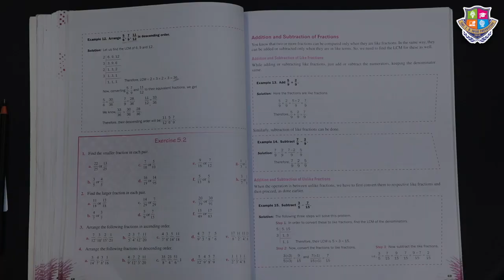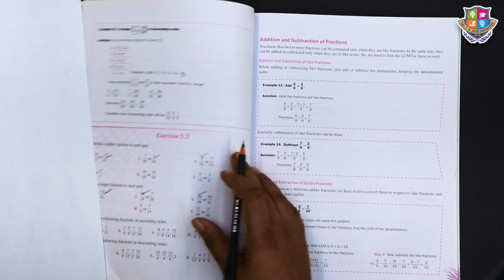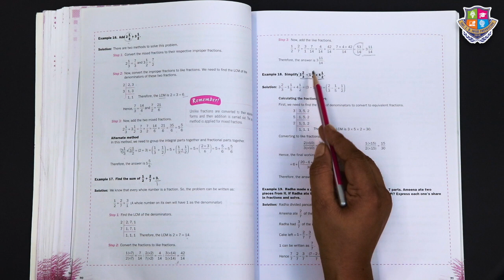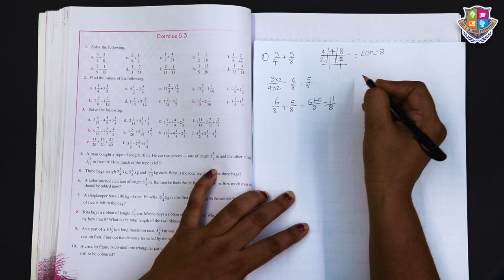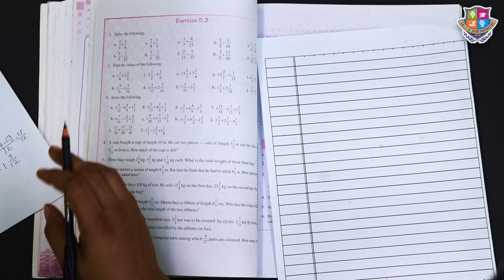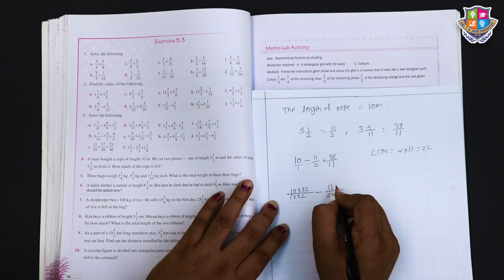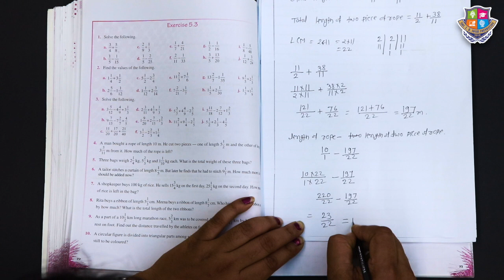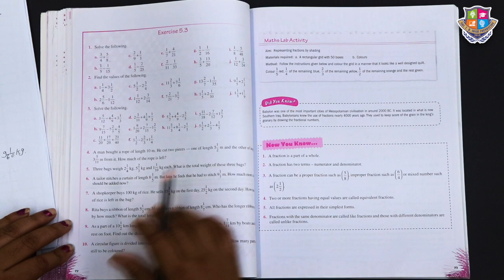Grade 6 | Maths | Fractions | Part 2